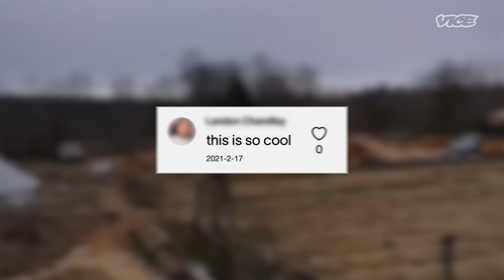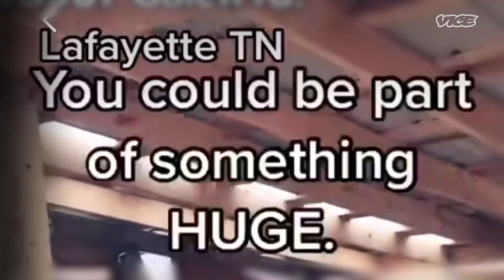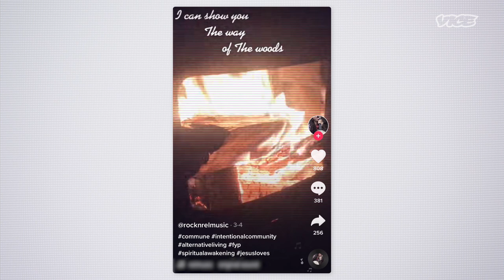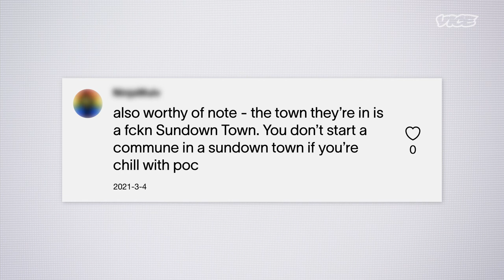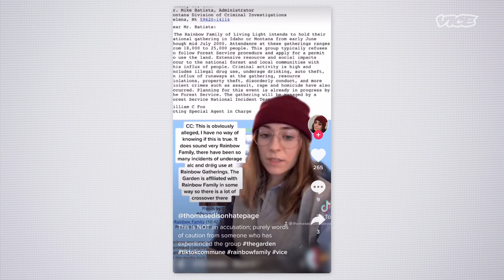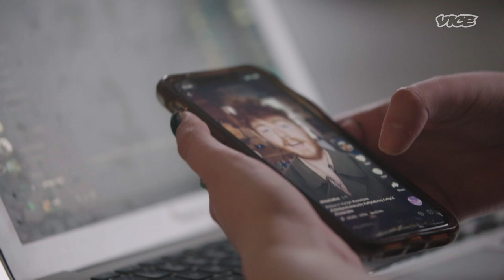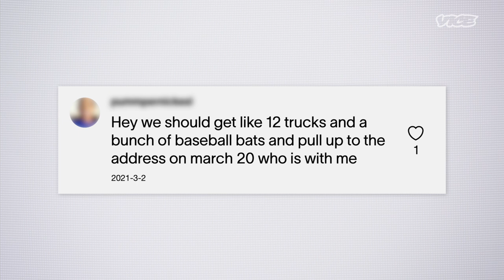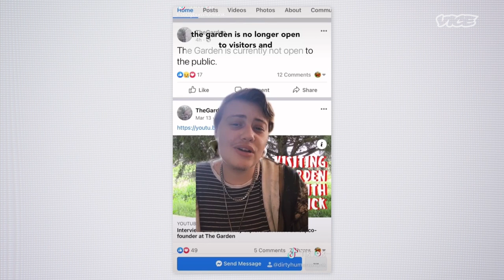Cult or Commune: Inside 'The Garden' | My Life Online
In this episode of My Life Online, VICE dives into the world of “Culttok" - TikTok’s obsession with cults.

After more than a decade of operating as a small off-the-grid farm, The Garden decided to try to attract more people to their commune by using TikTok and they went viral. A few days later, TikTok is filled with amateur detectives dedicated to exposing The Garden as a dangerous cult. But was The Garden a cult? Or was it just an online witch hunt? VICE takes a close look behind the hysteria.